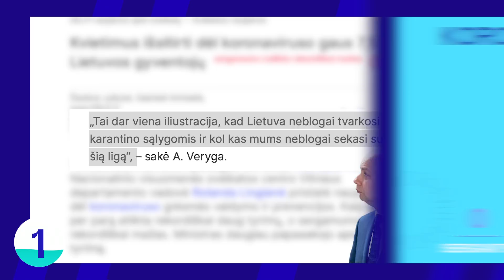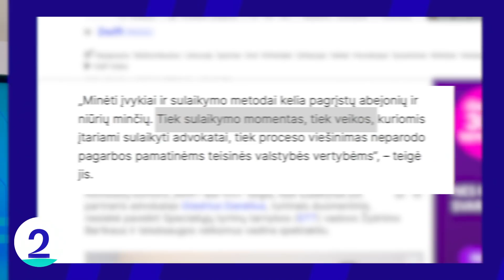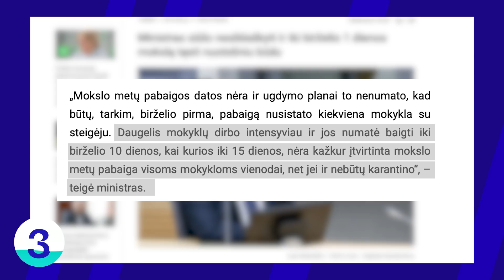TIEK ŽINIŲ: Švelnesnis karantinas | Advokatų byla | Mokslo metai | Gaižausko postas || Laisvės TV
Balandžio 22 dieną laidoje „Tiek žinių“ Timūras Augucevičius pasakoja apie tai, kaip švelninamas karantinas, serialo vertą advokatų bylą, mokslo metus ir dar vieną bandymą nuversti NSGK pirmininką D. Gaižauską.